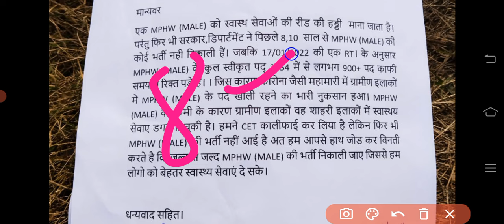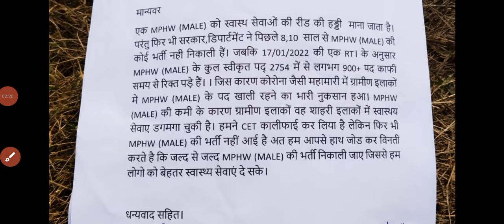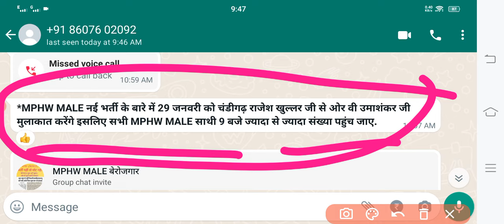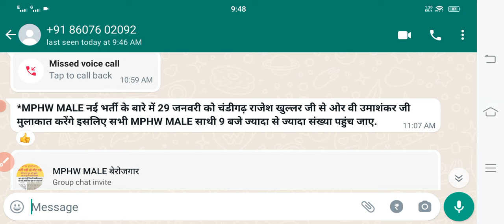HSSC CET GROUP C OR D Vacancy | HSSC MPHW Male 900 पद है खाली | MPHW Male Bharti निकलो सरकार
HSSC CET GROUP C OR D Vacancy | HSSC MPHW Male 900 पद है खाली | MPHW Male Bharti निकलो सरकार | CET Group D Cut Off | Hssc Cet Group D DV List | Haryana Cet Group D Result | Hssc cet Mphw Male Vacancy |